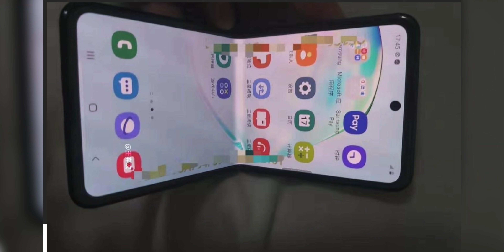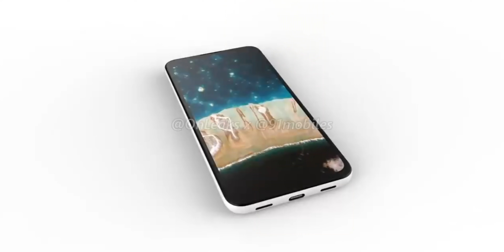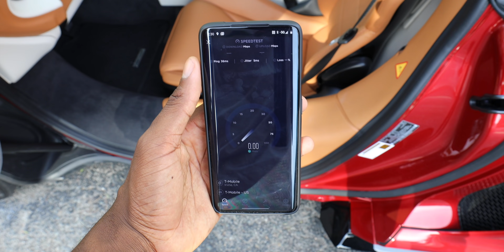2020 Tech I'm Ready For!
Foldables, iPhone 12 Pro, Tesla Roadster and more. So ready for a new decade of tech!